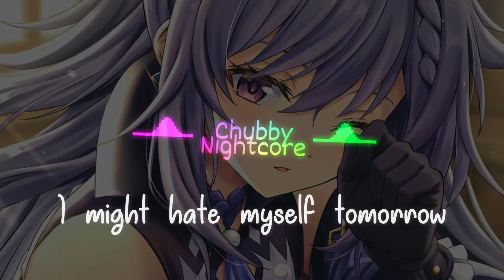Nightcore - Lonely Together - Alan Walker Remix [Ft. Rita Ora] (lyrics)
🎶Song info:

Artist: Avicii
Featured artist: Rita Ora
Album: Avīci (01)
Released: 2017
Genre: Dance/Electronic

ღ ღ
🎨Artwork

ღ ღ
🎵Lyrics© -

[Verse 1]
It's you and your world and I'm caught in the middle
I caught the edge of a knife and it hurts just a little
And I know, and I know, and I know, and I know that I can't be your friend
It's my head or my heart, and I'm caught in the middle

[Pre-Chorus]
My hands are tied, but not tied enough
You're the high that I can't give up
Oh lord, here we go

[Chorus]
I might hate myself tomorrow
But I'm on my way tonight
At the bottom of a bottle
You're the poison in the wine
And I know
I can't change you and I
I won't change

Eyes wide shut and it feels like the first time
Before the rush to my blood was too much and we flatlined
And I know, and I know, and I know, and I know just how this ends
Now I'm all messed up and it feels like the first time

[Post-Chorus/Drop]
Let's be lonely together
A little less lonely together

ღ ღ

ღ ღ
✅Support me❤
ღ ღ

❤️Thnxs a lot for watching ❤️

ღ ღ
🔒Copyright / Licensing
If the Artist/Owner of this song, does not want/allow the use of his/her song in my video, and wants me to remove this song, then pls inform me about that in my email - 📧
I will see it and take necessary actions as soon as I can.
ღ ღ